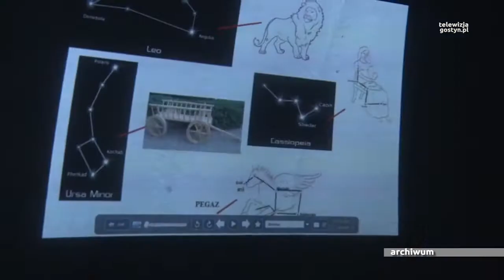Piknik naukowy 2 zapowiedź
Sprzęt wojskowy, pokazy specjalnej grupy policyjnej, finał Gry Miejskiej, budowanie z klocków lego, spotkanie z żużlowcami Unii Leszno, przejażdżki zabytkowym samochodem i mnóstwo innych atrakcji czeka na odwiedzających 2 Piknik Naukowy w Piaskach. Impreza pod hasłem "Historia, Nauka, Pasja" już w sobotę od 11.00 w Szkole Podstawowej w Piaskach. Zapraszamy!